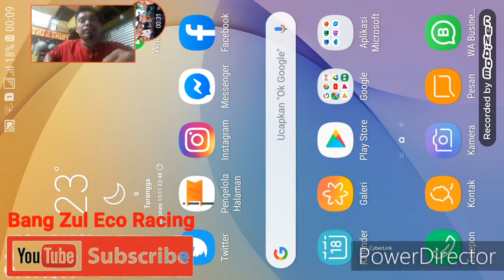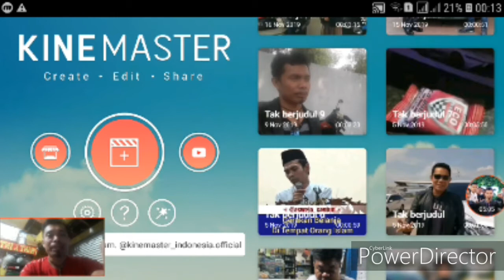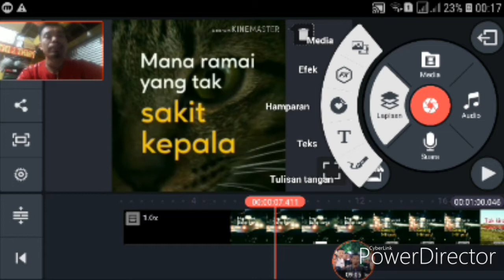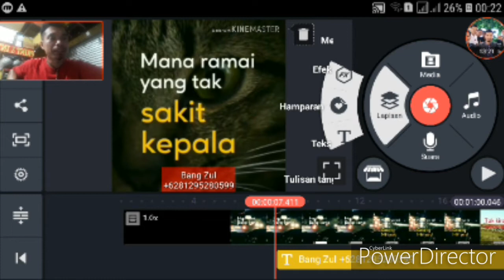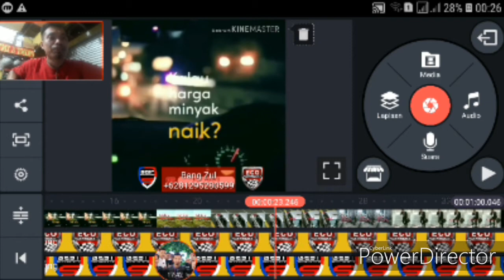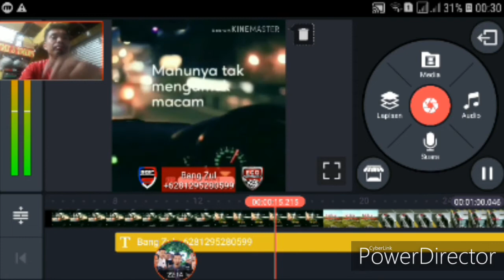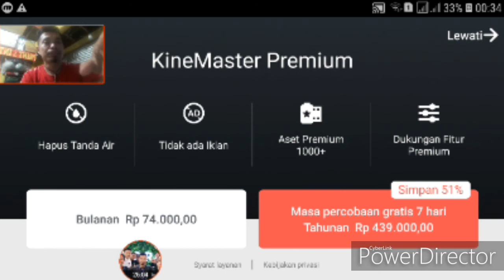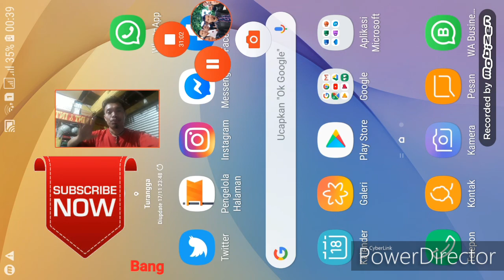TUTORIAL CARA EDIT VIDIO MASUKIN KONTAK NAMA DAN NO WA DI VIDIO PROMOSI ECO RACING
TUTORIAL CARA EDIT VIDIO MASUKIN KONTAK NAMA DAN NO WA DI VIDIO  PROMOSI ECO RACING DG KineMaster.